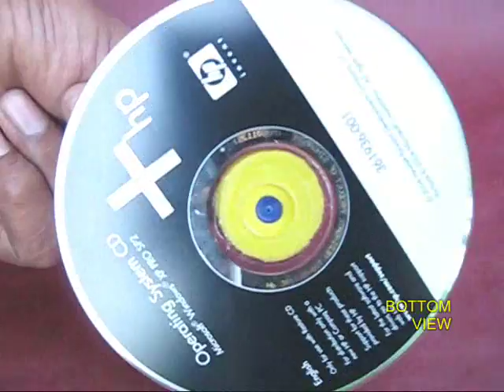CD HOVERCRAFT - 22MB